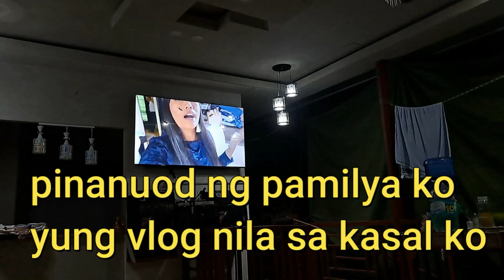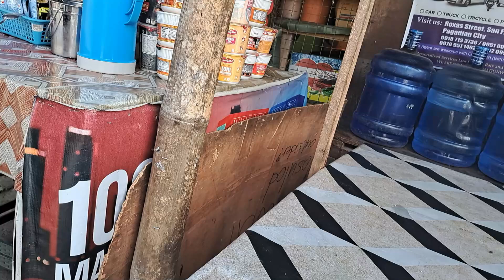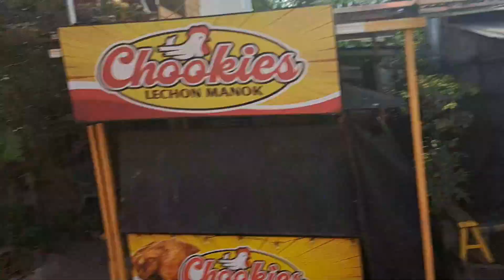celebrating Tymek's birthday in the Philippines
it's his first time in the Philippines and celebrating my his birthday there is such an amazing feeling for me as a Filipina mom.
hope to go back there soon ❤️.